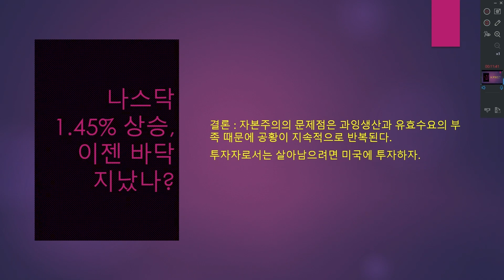서브이슈 자본주의에서 공황은 왜 반복되는가?